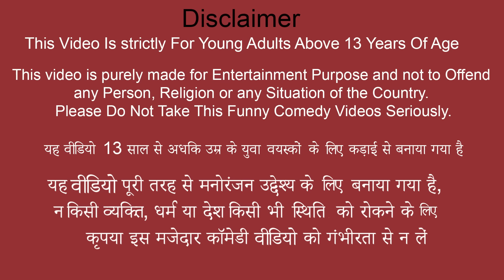Fake Police Chori Natok Bank Robbery Money Thief Hindi Kahaniya New Moral Stories Comedy Funny Video